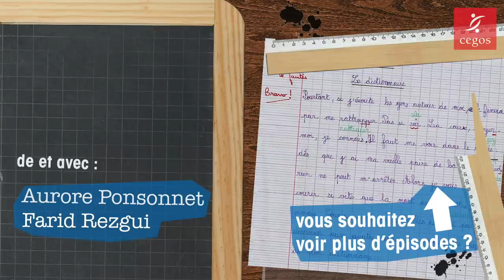Petite leçon de français : "Conséquent"